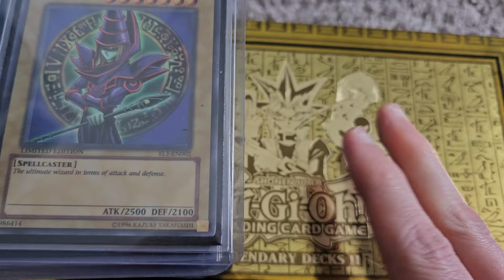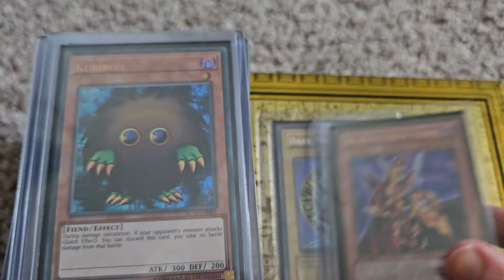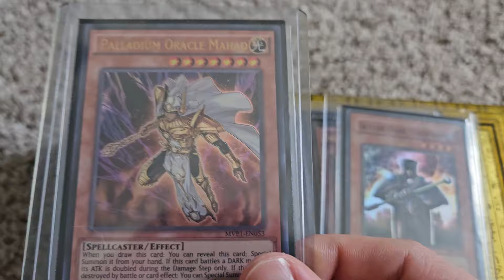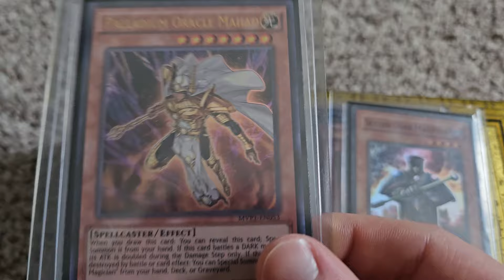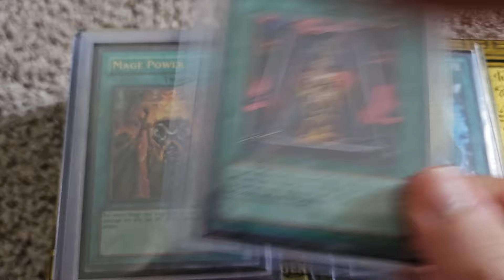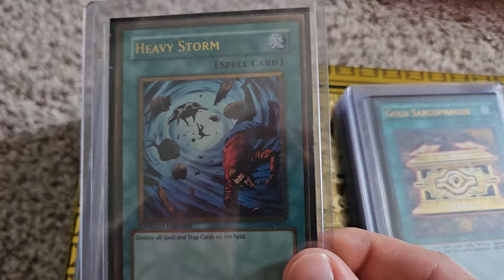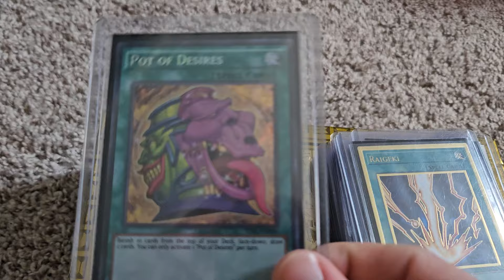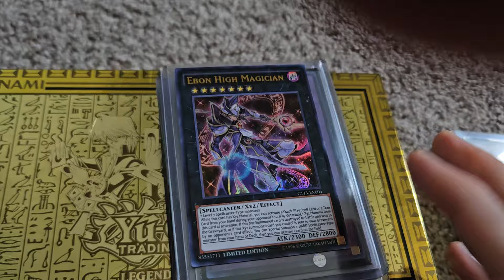Yami (Atem) / Yugi Replica Deck - 40 Card Slim Version - Most Competitive - Yugioh Deck Profile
ALL cards were used. If you have questions, I will provide proof in replies.